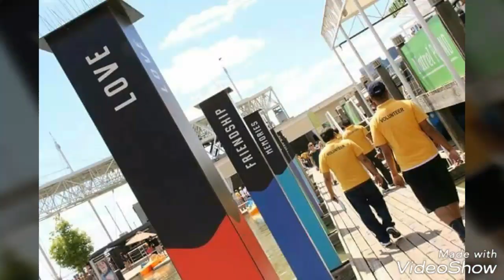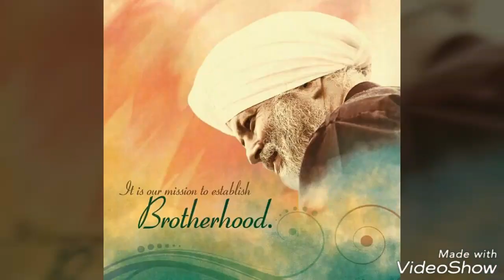Pr.... Tuu sdaa rahega...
Dedicated to BABA HARDEV SINGH JI MAHARAJ